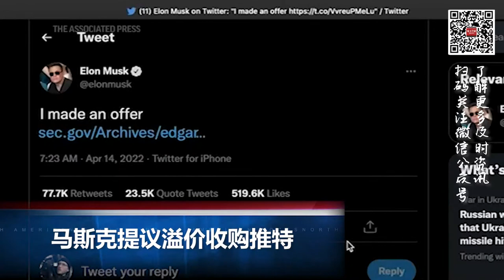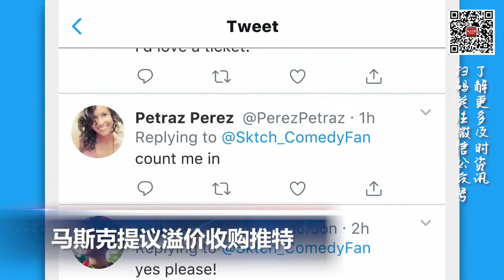美国30年期抵押贷款利率升至5%；辉瑞计划申请5 11岁儿童加强针授权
00:00  片头

00:06 美国30年期抵押贷款利率自2011年初以来首次触及5%

00:40 马斯克提议溢价收购推特

01:59 洛杉矶县1800万美元购酒店 为游民提供住所

03:01  辉瑞将为5-11岁儿童寻求新冠疫苗加强针授权

03:50  经合组织核能署决定暂停俄罗斯的成员资格